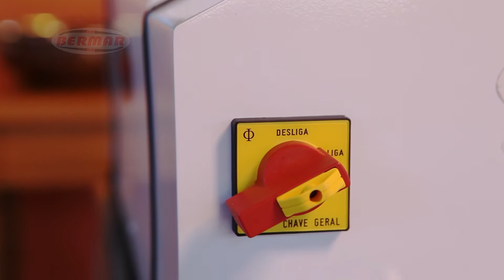BERMAR - CILINDROS PARA MASSAS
BM22 NR - CILINDRO PARA MASSAS CB 300 SUPER (BIVOLT -127/220V)
BM45 NR - CILINDRO PARA MASSAS CB 200 SUPER (BIVOLT - 127/220V)

UTILIDADE: CILINDRAR MASSAS PARA USO GERAL